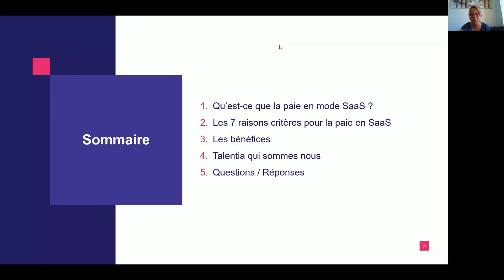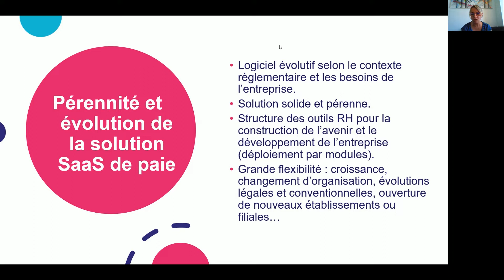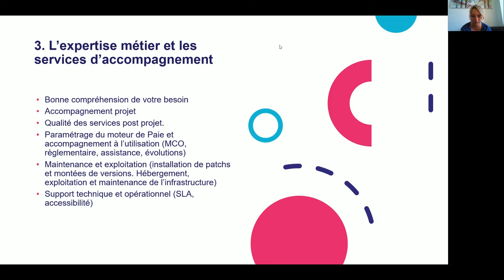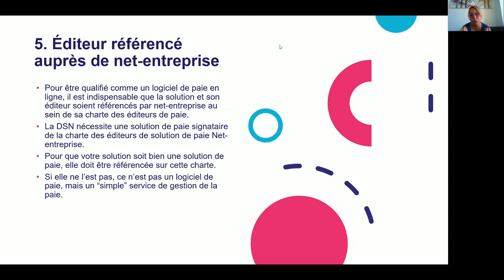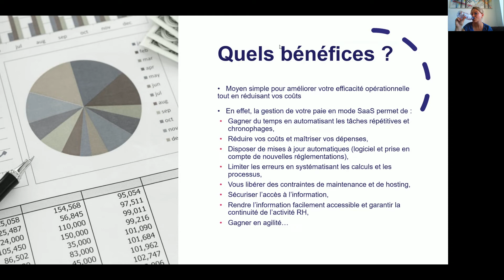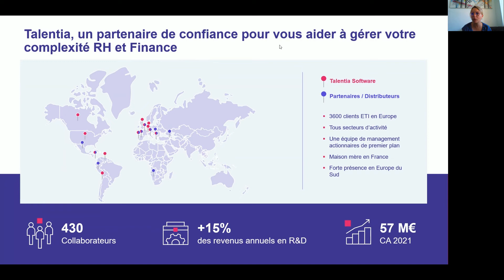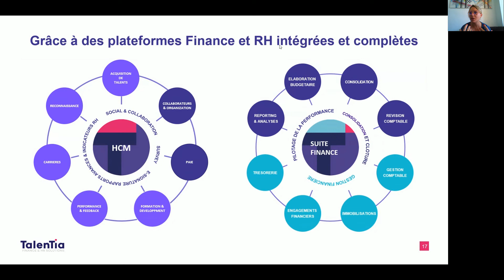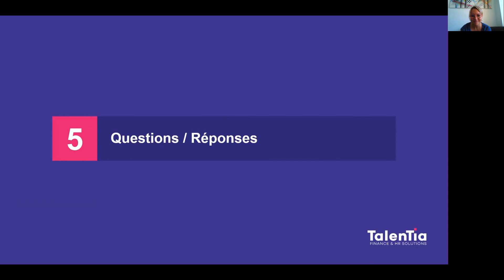Les 7 raisons d'opter pour un logiciel de paie en mode SaaS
Vous le savez, les enjeux autour de la paie sont nombreux.
Pour piloter votre performance RH, il est essentiel de vous focaliser sur les enjeux stratégiques.
Le SaaS améliore votre efficacité opérationnelle et réduit vos coûts.
Visionnez notre webinar pour découvrir les 7 principales raisons qui vous feront opter pour une solution de paie en mode SaaS.